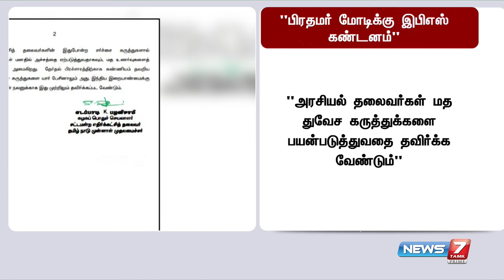"இஸ்லாமியர்களின் மனது புண்படும்படி தெரிவித்துள்ள கருத்துக்கள் ஏற்புடையதல்ல" - இபிஎஸ்